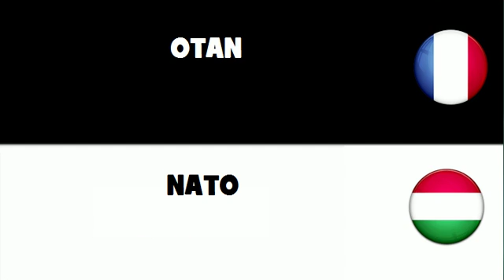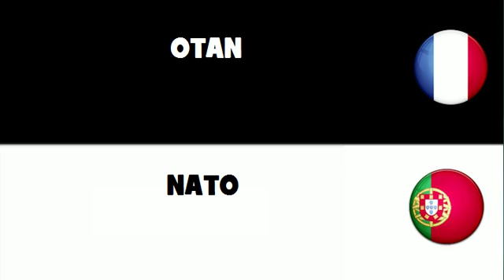Traduction en 20 langues # OTAN